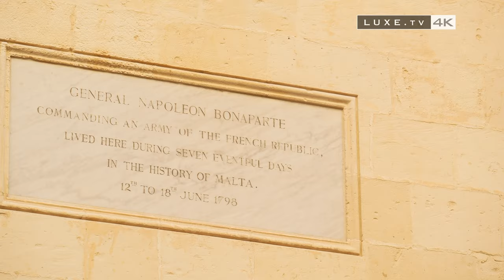Malte - Découvrez un état au riche passé - LUXE.TV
✈️ Avec près de 515 000 habitants sur une superficie de 316 km2, Malte est la fois le plus petit pays de l’Union Européen et l’État le plus densément peuplé des pays membres avec un peu plus de 1 600 habitants au Km2.

Découvrez l'histoire de Malte et de La Valette à travers une vidéo en 4K de LUXE.TV ✈️

** L'île de Camino

** L'île Gozo :
** Citadelle de Rabat
** La Cathédrale Notre Dame de L' Assomption par Lorenzo Gafà
** Les temples Mégalithiques de Ggantija

** La Valette : Patrimoine mondial de l'UNESCO
** Place de la République
** La bibliothèque nationale par Stefano Ittar
** La co-cathédrale Saint-Jean avec des oeuvres de Michelangelo Merisi da Caravaggio, dit « le Caravage »
** MUZA
** La Fontaine Triton
** Grand Harbour
** Les Jardins de Lower Barrakka
** Le « Siege Bell Memorial »

Soutenez-nous en vous abonnant à LUXE.TV et profitez de nos films.
Les sous-titres sont disponibles en français

Vous voulez tout savoir sur le monde du luxe? Facile, suivez LUXE.TV !
Et n'hésitez pas à commenter et à activer les notifications pour ne rien louper de nos sujets !